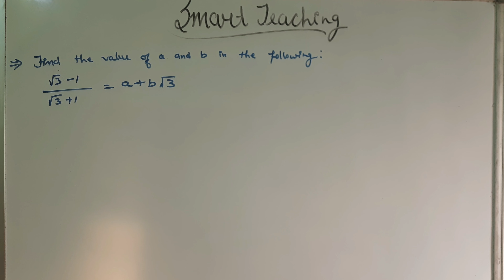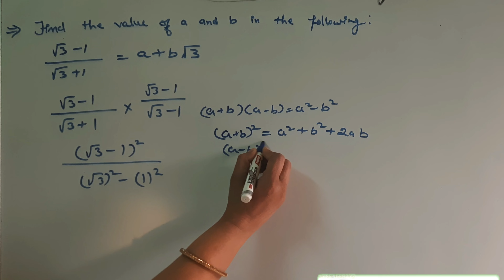Find the value of a and b if (√3-1)/(√3+1)=a+b√3 | NCERT Exemplar |Q.28 | Class 9th chapter 1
Hey guys This is the only video on YouTube in which all the solutions of  Xam Idea proficiency Xercise Very short part.

Xam Idea Science - Class 9 - CBSE - Examination
Xam Idea Mathematics - Class 9 - CBSE - Examination
Xam Idea Social Science - Class 9 - CBSE - Examination

The educational process has undergone a sea of change in the last few years and has become more demanding than ever before. For more than two decades, Xamidea has helped thousands of students prepare for exams by providing hand-picked questions and solutions strictly in accordance with the CBSE syllabus.

Basic concepts & Flowcharts
Get a gist of the fundamentals and a quick overview of the concepts covered in the chapter.

Questions from NCERT, CBSE Exams solved.
A question bank of over 2 million questions for you to practice, all in accordance to the CBSE pattern.

Always updated automatically.
All new questions from the Xam idea books are updated to your app automatically. We also keep adding more questions everyday.

4,85,458 +
Happy Students

1650 +
Hours of teaching

30,414 +
Doubts Answered

7,23,570 +
Test Taken
XamIdea
Book Series
Having study material across Grades VI to XII, Xamidea series is the consolidated effort of varied educationists to provide students with wide ranging support that caters to crunch-time preparation before exams, by providing step-by-step learning for a comprehensive grasp of the subject matter.

Includes the Basic Concepts, important NCERT questions, NCERT Exemplar problems, important questions from previous years’ examinations and Higher Order Thinking Skills (HOTS) questions.

Includes latest solved CBSE Sample Papers, previous years' solved Examination Papers and Model Question Papers for practice.

Access the entire Xamidea series on your smartphone anytime, anywhere. With over 50,000 questions per class, you will get all the practice you need to score higher grades

ONE-TO-ONE ATTENTION
Not even the most intelligent computer software in the world can replace a teacher. Schedule a one-to-one session with our experts at your convenience to help you grasp challenging concepts.

NEVER HESITATE TO ASK WHY
Ever got stuck solving a question? Post any subject-related query and have our experts answer them within 24 hours

PERSONALISED TESTS
Take tests in a simulated exam-like environment and instantly see a report of your strengths and weaknesses. Based on your performance, our learning algorithms generate additional tests tailored for you to help you fill concept gaps faster.